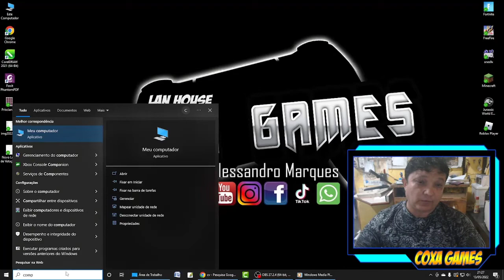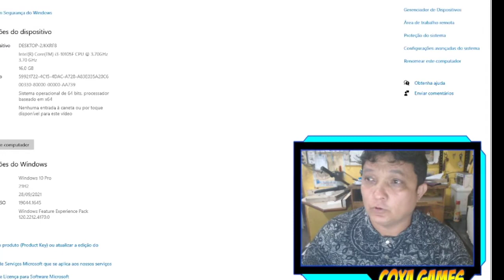Como Aumentar em 100% desempenho do seu Computador